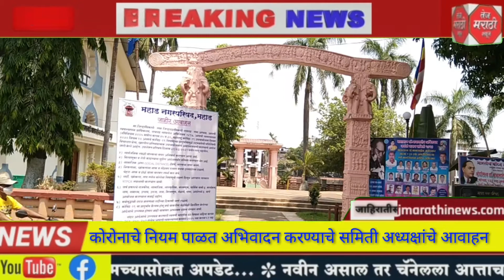Tej Marathi Newsमहाड मध्ये डॉ. बाबासाहेब आंबेडकर जयंतीनिमित्त होणारे कार्यक्रम रद्द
महाड मध्ये डॉ. बाबासाहेब आंबेडकर जयंतीनिमित्त होणारे कार्यक्रम रद्द
कोरोनाचे नियम पाळत अभिवादन करण्याचे समिती अध्यक्षांचे आवाहन

१४ एप्रिल रोजी महामानव डॉ. बाबासाहेब आंबेडकर यांच्या १३० व्या जयंतीनिमित्त महाड क्रांतिभूमीत होणारे सर्व कार्यक्रम रद्द करण्यात आल्याचे डॉ. बाबासाहेब आंबेडकर जयंती उत्सव समितीचे अध्यक्ष अरुण कासारे यांनी एका प्रसिद्धी पत्रकान्वये कळवले आहे.
महाड क्रांतिभूमीत प्रतिवर्षी महामानव डॉ. बाबासाहेब आंबेडकर यांची जयंती मोठ्या उत्साहात साजरी केली जाते. मिरवणूक, शोभायात्रा, प्रबोधनपर कार्यक्रम, अभिवादन सभा आणि इतर कार्यक्रम तालुक्याच्या वतीने साजरी केली जाते. मात्र सलग दोन वर्षे कोरोनामुळे असलेल्या लॉकडाऊन मुळे जयंती उत्सवाचा उत्साह मावळला आहे. यावर्षी देखील सभा, मिरवणूक असे कार्यक्रम रद्द करण्यात आले आहेत. १४ एप्रिल रोजी सर्वांनी सुरक्षित अंतर ठेवत, तोंडाला मास्क लावून महाड शहरात रांगेत महामानव डॉ. बाबासाहेब आंबेडकर यांना अभिवादन करण्यासाठी कमीत कमी संख्येत यावे असे आवाहन देखील जयंती उत्सव समितीचे अध्यक्ष अरुण कासारे यांनी केले आहे. संपूर्ण महाराष्ट्रात कोरोनाचा उद्रेक झाला असून आपण देखील काळजी घेऊन अभिवादन केले पाहिजे असे सांगून वाढती संख्या लक्षात घेता डॉ. बाबासाहेब आंबेडकर जयंती उत्सव समितीने हा निर्णय घेतला असल्याचे अध्यक्ष अरुण कासारे, सरचिटणीस लक्ष्मण जाधव, खजिनदार बाबुराव सकपाळ यांनी दिलेल्या प्रसिद्धी पत्रकात स्पष्ट केले आहे.

बाईट अध्यक्ष अरुण कसारे

ब्यूरो रिर्पोट तेज मराठी न्यूज रायगड